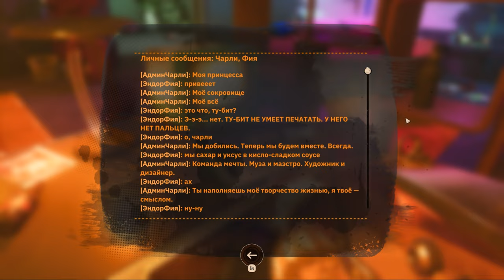DEATHLOOP Прохождение №6 "Ядерный Реактор"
Меня зовут Денис и я решил сыграть в игру под названием "Петля времени", Надеюсь (очень) что вам понравится мое прохождение данной игры...